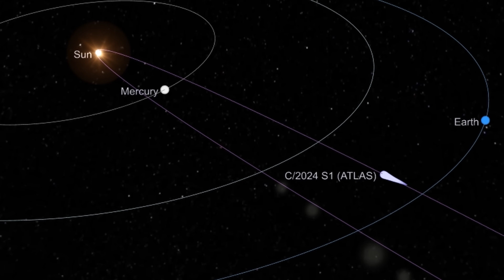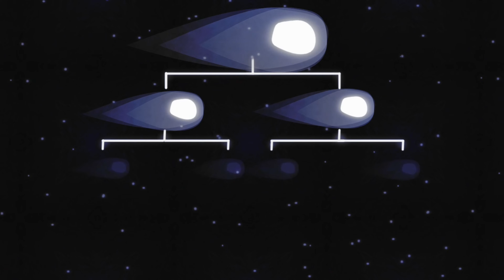ANOTHER NEW COMET TOWARDS THE EARTH NOW!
HALOWEEN COMET C/2024 S1 (ATLAS) (previously A11bP7I) is a sungrazing comet that was discovered by ATLAS-HKO in Hawaii on 27 September 2024. The comet will pass its perihelion on 28 October 2024. The comet has a similar orbit to the Kreutz sungrazers, which was created by the fragmentation of a large comet. After perihelion it could become visible to the naked eye and could look like C/2011 W3 (Lovejoy), another Kreutz sungrazer.